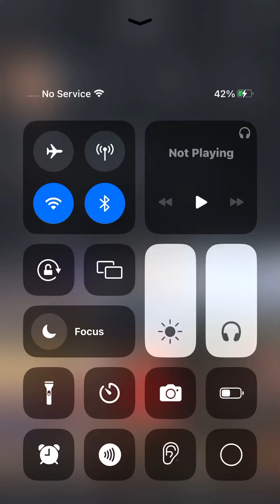September 14, 2024 at 7:49pm. On instagram. Claudia